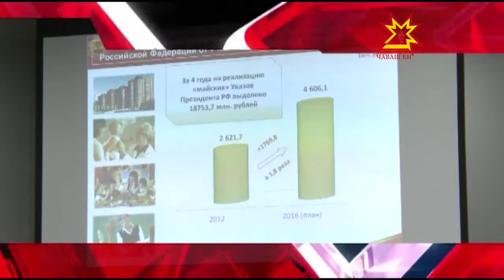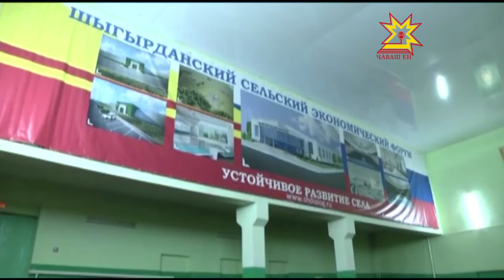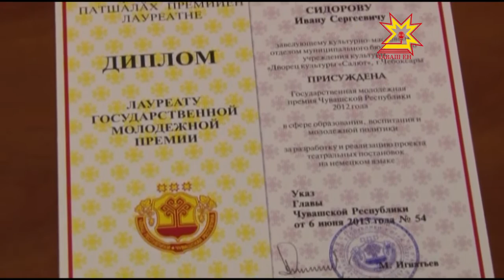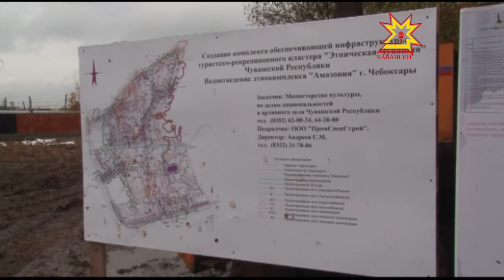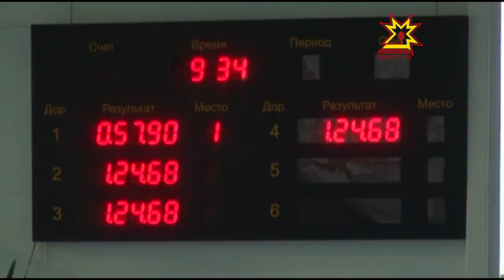Республика 28 10 2015 на русском языке Вечерний выпуск